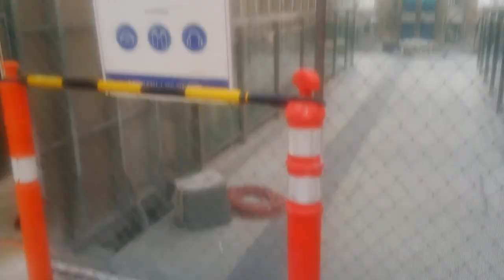Yorkdale station's elevator construction is coming along nicely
Just a short video, too loud to pickup my voice (damn trains).